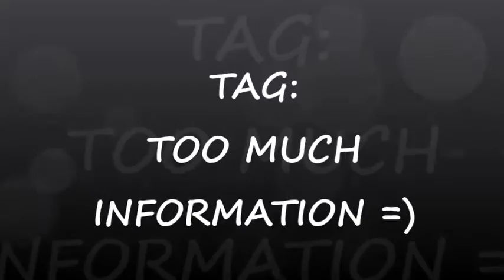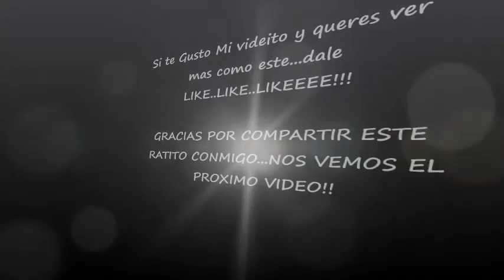TMI TAG l TOO MUCH INFORMATION l ARGENTINA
HOLAAA COMO ANDAN TODAS LAS CHICAS BELLAS QUE VISITAN EL CANAL!!! HOY, EL TAG: TMI (TOO MUCH INFORMATION) DEMASIADA INFOMACION !!! OJALA QUE LES GUSTE, PASEN UN RATITO CHUSMEANDO UN POCO SOBRE MI JAJA. Y QUE MIS "NOMINADAS" HAGAN EL TAG...POR FIII..POR MI Y POR EL RESTO QUE LE ENCANTARA VERLAS!!

LES DEJO LOS CANALES DE LAS CHIQUISSS:

Sofi Azul
Flower Arg

LES DEJO EL CANAL DE QUIEN VI ESTE TAG (TMI)

Miss Drama Queen

Y nada masss por ahora! Un beso enorme para todas!!! las quiero!
Por el apoyo, los lindos comentarios =) me alientan a seguir!!

"LA SONRISA ES MIA, PERO LA CAUSA SON USTEDES"

"I'M JESS"